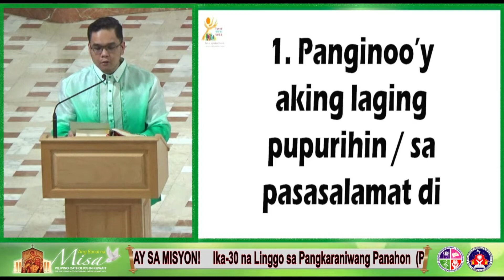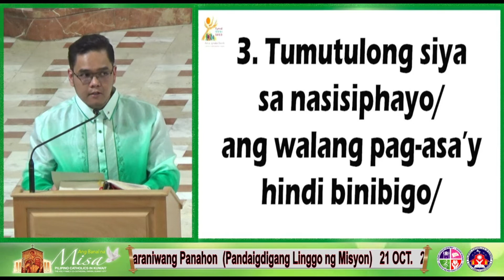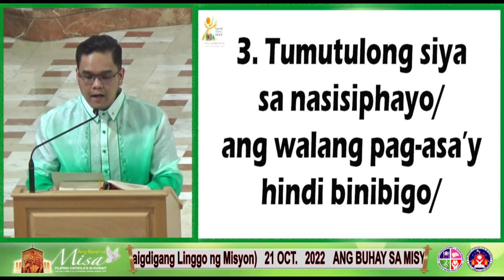SALMO Dukhang sa D’yos tumatawag Bro. Romel Castillo St Joseph PCK Music ministry Choir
SALMO Dukhang sa D’yos tumatawag
Romel Castillo
St.  Joseph PCK Music ministry Choir
Holy Family Co-Cathedral Parish
Kuwait City.

SALMONG TUGUNAN
Salmo 33, 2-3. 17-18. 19 at 23

Dukhang sa D’yos tumatawag
ay kanyang inililigtas.

Panginoo’y aking laging pupurihin
sa pasasalamat di ako titigil.
Aking pupurihin kanyang mga gawa
kayong naaapi, makinig, matuwa!

ay kanyang inililigtas.

Nililipol niya yaong masasama
hanggang sa mapawi sa isip ng madla.
Agad dinirinig daing ng matuwid
inililigtas sila sa mga panganib.

ay kanyang inililigtas.

Tumutulong siya sa nasisiphayo
ang walang pag-asa’y hindi binibigo
Mga lingkod niya’y kanyang ililigtas,
sa napakukupkop, siyang lumilingap.

ay kanyang inililigtas.